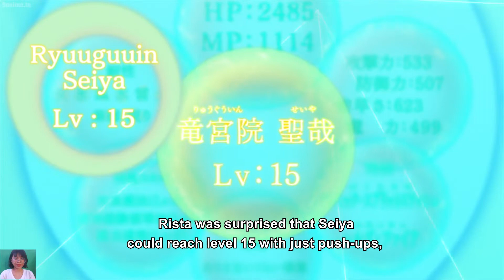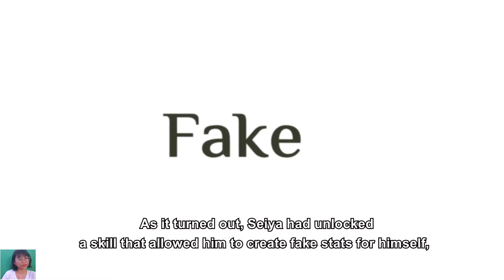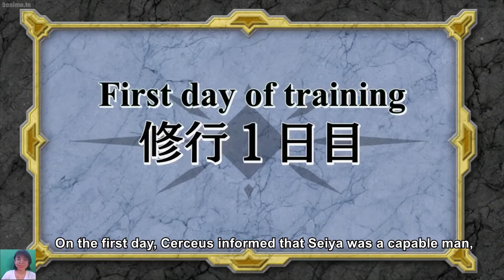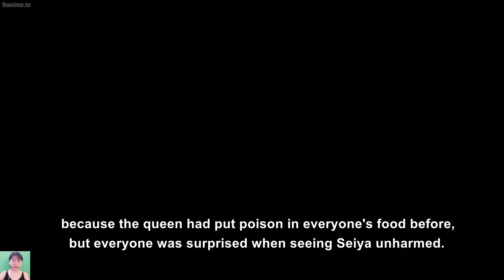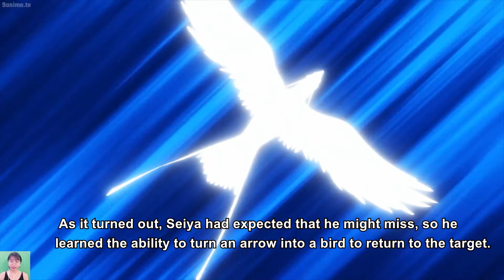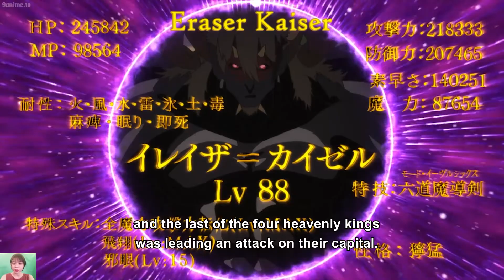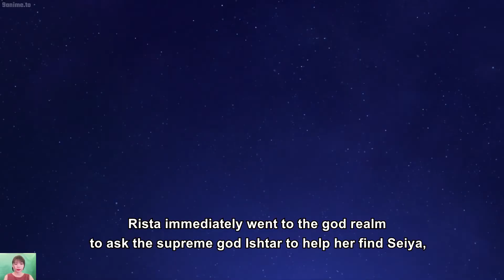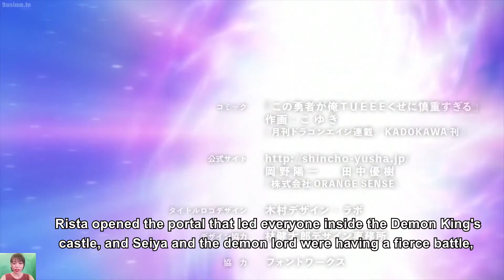MN Review | アニメ名 : 慎重勇者 ～この勇者が俺TUEEEくせに慎重すぎる～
✍️ アニメ名 : 慎重勇者 ～この勇者が俺TUEEEくせに慎重すぎる～

ようこそ : MN Review, しばらくの間、最も有名なアニメシリーズのいくつかを簡単に行き来します
主に、各アニメシリーズの主な詳細と展開の概要に焦点を当てます。
一緒にこの旅をたどりましょう！
✍️ 一部アニメネタバレのある動画
👍 ビデオが好きで、気に入ったら MN Review を購読してください。
このビデオに登場するすべての写真とビデオは、それぞれの所有者が所有しています。

✍️ コンテンツの概要 : ファンタジー MMORPG Cross Reverie に関して言えば、魔王ディアブロの力に匹敵するものはありません。ゲームの最も希少なアーティファクトと比類のないプレイヤー レベルを所有する彼は、彼に立ち向かうのに十分な愚か者を圧倒します。しかし、彼の恐ろしい評判にもかかわらず、ディアブロの正体は坂本拓馬であり、社会的スキルを欠いた引きこもりのゲーマーです.絶望的な挑戦者を日々倒しながら、琢磨は彼の仮想生活以外のことは考えていません。

彼のお気に入りのゲームに似たこの新しい世界で、琢磨は彼を召喚する 2 人の女の子に迎えられます。小柄なパンテリアンの冒険家であるレム・ガレウと、巨乳のエルフ召喚士であるシェラ・L・グリーンウッドです。彼らは彼を征服しようとして奴隷化の儀式を実行しますが、呪文は裏目に出て、代わりに彼らを彼の奴隷にします.状況がこれまで以上に厄介になっているため、琢磨は、恐ろしい魔王としての彼の新しい存在に適応することを学びながら、契約を解く方法を見つけるために女の子に同行することにしました.